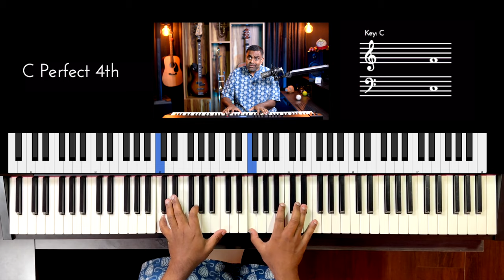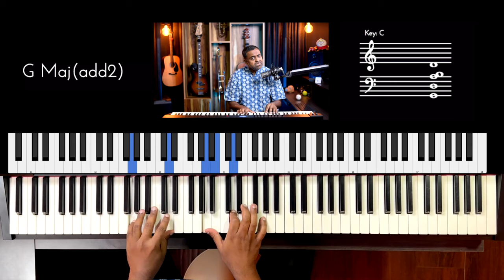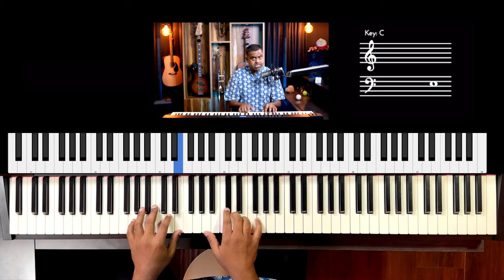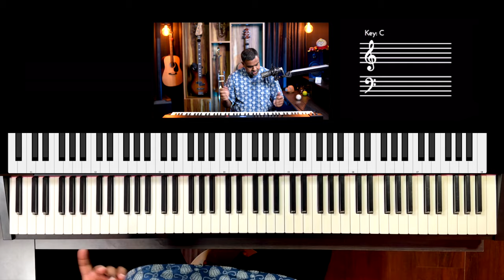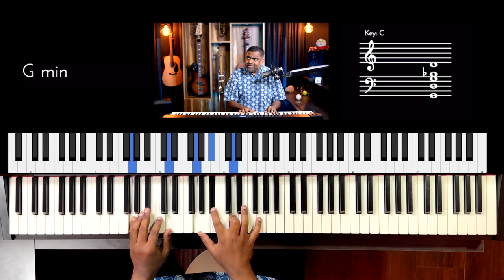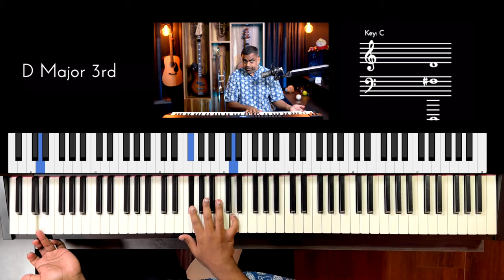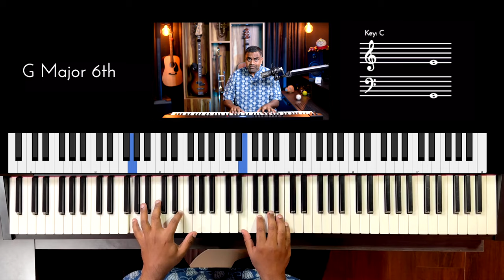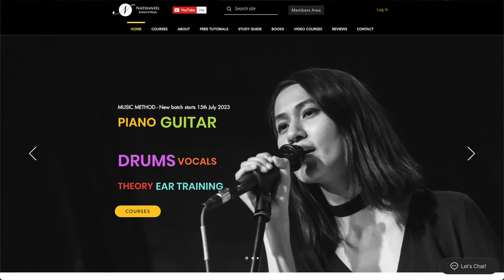How to Approach the Piano with Long Term Goals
Do you want to be able to sing and play the Piano? Or use the Musical Keyboard as a MIDI controller in a recording studio? Or play in a choir or rock band? Or just have fun?

Understand the 2 broad types of Piano players out there - Solo & Accompaniment and look at the specific techniques needed to develop them based on your learning & career goals.

00:00 - Performance
01:00 - What is your Goal as a Pianist?
03:21 - How to Categorize Piano Players?
03:58 - Role of an Accompanist
04:43 - Blocks, Broken Chords & Arpeggios
05:08 - Chord Patterns
05:41 - Syncopated “Drum-Like” Accompaniment
06:06 - Bass Line in the LH
06:56 - Idiomatic Patterns for Various Genres
07:48 - Visualizing the Piano as 2 Instruments
09:28 - Controlling the Volume
10:19 - Why you should learn Piano as a Singer?
12:33 - Collaborating with another Singer
12:57 - Surviving in a Choir
13:38 - The Rock Band
14:48 - Music Production & Arrangement
15:35 - Solo Piano Playing
16:10 - The Functional Musician
16:51 - Flowchart for Solo Piano
19:55 - Top-Down vs Bottom-Up
21:31 - Senorita Example
22:59 - Problems of Top-Down
23:38 - Exams suck! The Rant Begins
24:17 - A Horrible YT Piano Channel
24:42 - My Lucky Journey
25:37 - Arranger Keyboards 😡
29:27 - Mindset of a Solo Player
29:56 - Specific Goals with Case Studies
32:09 - Long Term Goals